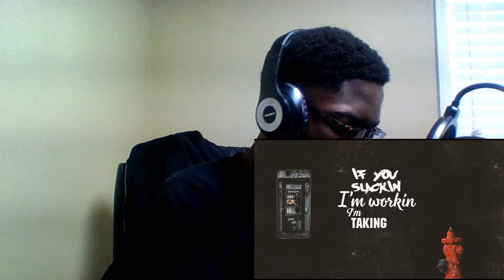The Kid Lorai X Lil Tjay (Lyric Video) - Fade Away[Reaction]👍💯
On The Road to 1k
SOCIAL:
⏩Snap:@bossandsavage